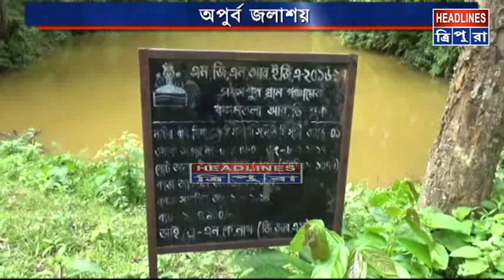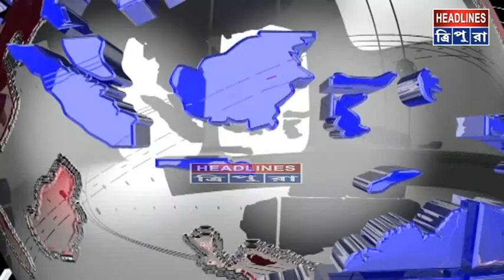# জায়গা জবরদখল #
প্রাকৃতিক সৌন্দর্য্য ভরপুর, কদমতলা ন্যাশনাল সমবায় সমিতির বেশ কিছু জায়গা জবরদখল হয়ে গেছে, বাম জমানায় ক্ষমতার অপব্যবহার করেই পেক্সের জায়গার উপর বাড়িঘর বানিয়ে রেখেছে কতিপয় বাম নেতারা। তাদের বিরুদ্ধে ব্যবস্থা সহ জায়গা উদ্ধারের দাবী তুলছেন সমবায় সমিতির কর্মকর্তারা।